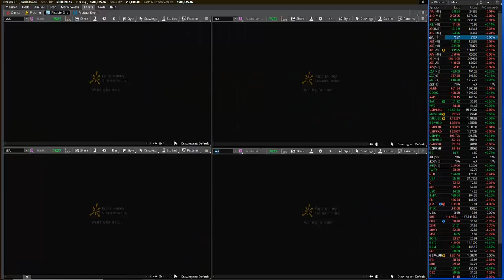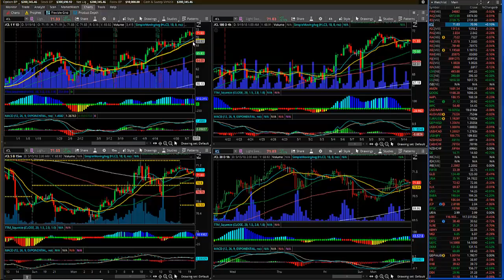Posibles trades en EURUSD, GBPUSD y petróleo WTI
El par de Forex EURUSD finalmente comenzó su corrección alcista que hasta el momento no denota mucha demanda por lo que estamos esperando que llegue a los niveles clave para un posible trade de alta probabilidad con nuevas señales de venta lo mismo que el GBPUSD el cual con su corrección en rango denota fuerza en la tendencia bajista hasta el momento. Por su parte el petróleo crudo WTI, tiene fuertes señales de compra institucional y estamos contemplando dos posibles entradas una agresiva y una mas conservadora. Todo esto lo analizamos en el siguiente video.